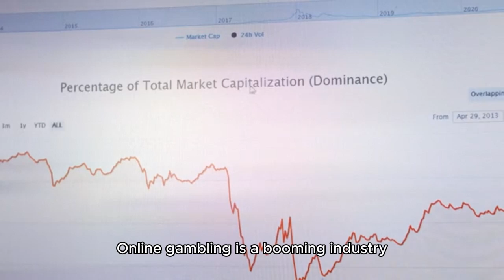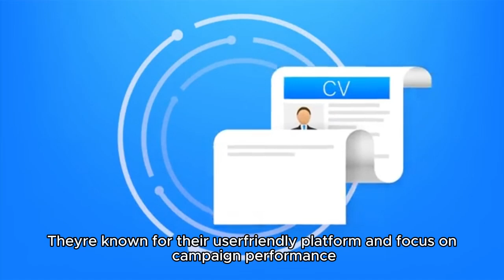Top 10 Best Ad Networks for Online Gambling Advertisements